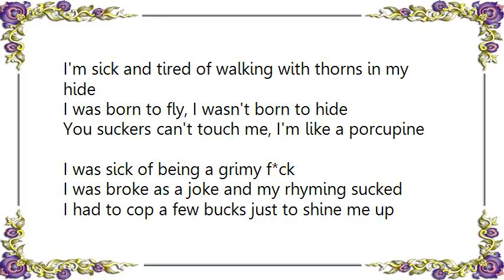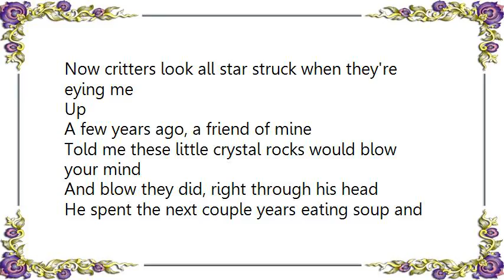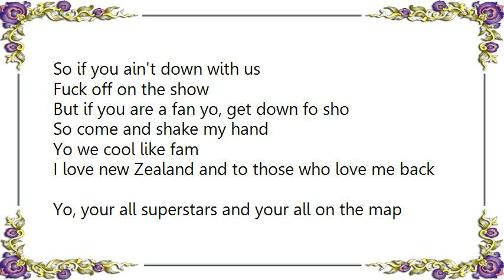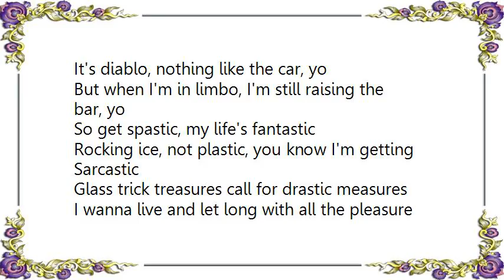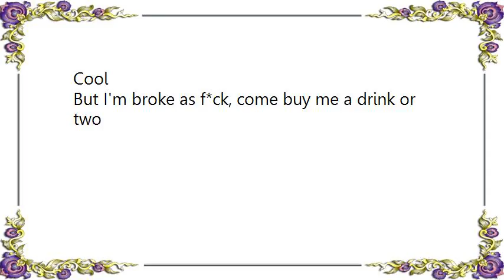Fast Crew - Set the Record Straight Lyrics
[Lyrics Fast Crew - Set the Record Straight]
Fast crew set the record straight
What up
If this your first time listening'
Buckle up, shut up, let's go for a ride
Cause it's the fast crew baby
Listen productions

Uplift me, as long as I got my music with me
I can't stop rhyming, stop climbing
I can't stop till I got this whole nation mining
Let's go, are you ready'
Auckland city, let's go
It's about time to set the record straight, you know

Yeah, the more I rhyme, the more I decide
I'm sick and tired of walking with thorns in my hide
I was born to fly, I wasn't born to hide
You suckers can't touch me, I'm like a porcupine
I was sick of being a grimy f*ck
I was broke as a joke and my rhyming sucked
I had to cop a few bucks just to shine me up
Now critters look all star struck when they're eying me
Up
A few years ago, a friend of mine
Told me these little crystal rocks would blow your mind
And blow they did, right through his head
He spent the next couple years eating soup and bread
See, mumma didn't raise no stupid kid
If I wanna lose it, I use music instead
I ain't gotta prove sh*t, hip hop is in my veins
And I roll with a clique that's as swift as my name
Kid deft

Chorus

You people say our music sucks
You must be fucken dumb
Hey, it ain't like we asked you to turn the volume up
Yo we know you favourit and xxx
Just change cd man
Don't go and cry about
Whats this about the lies
I know you hater
We still gonna sell more records than you hate us
So go and take a ruining hip hop music
It ain't like you fools gonna get up and change man
Raps gonna b rap whateva the fast crew say
So if you ain't down with us
Fuck off on the show
But if you are a fan yo, get down fo sho
So come and shake my hand
Yo we cool like fam
I love new Zealand and to those who love me back
Yo, your all superstars and your all on the map

It's diablo, nothing like the car, yo
But when I'm in limbo, I'm still raising the bar, yo
So get spastic, my life's fantastic
Rocking ice, not plastic, you know I'm getting
Sarcastic
Glass trick treasures call for drastic measures
I wanna live and let long with all the pleasure
I want a beautiful critter, she be the pick of the
Litter
Throwing her hands in the air when we're rapping the
Heavy hitter
Cause we ain't lack luster, it's a blockbuster
Packing more punch than tuaman can muster
The sky's the limit and I'm in it to win it
So when the dj spin it, just give me one more minute
Yes yo, believe me when I say,
I killed my nine to five, so I'm still not getting paid
So when I'm in the club, drunk as a skunk, I ain't too
Cool
But I'm broke as f*ck, come buy me a drink or two